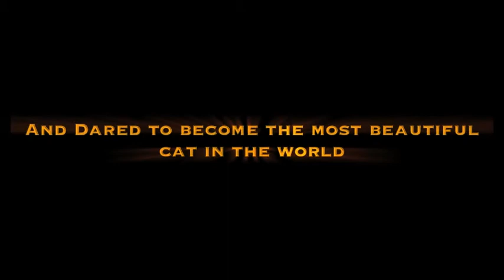Izzy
Isabelle - the most beautiful cat in the world.